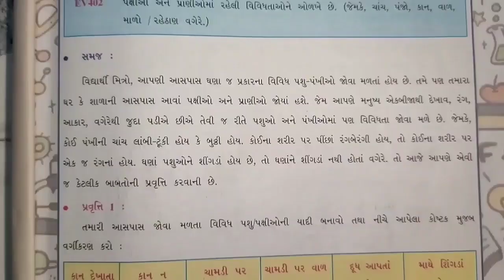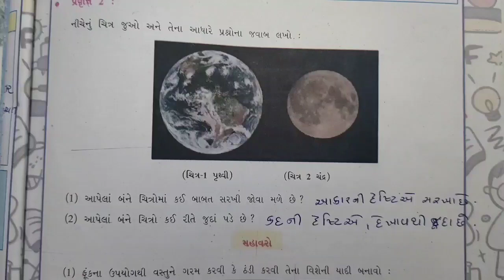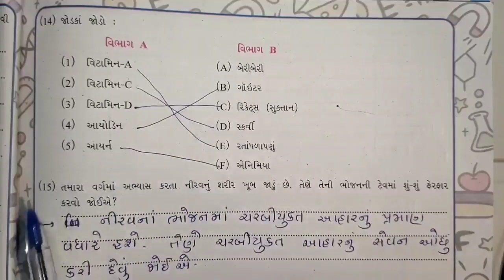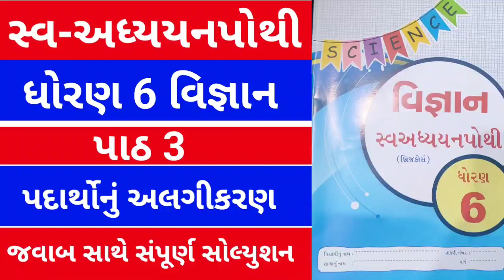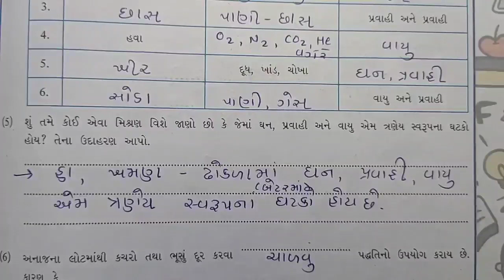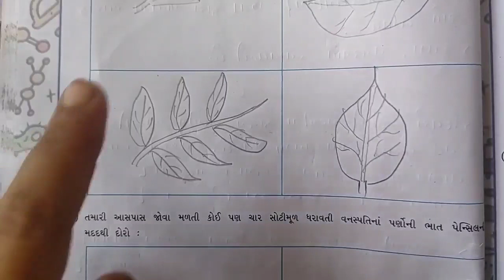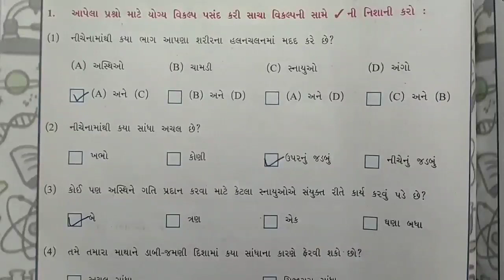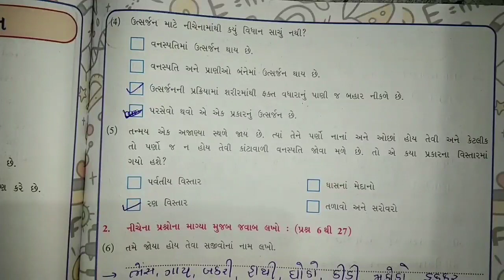Std 6 ch 1 thi 6 Swadhyay Pothi | Dhoran 6 ch 1 to 6 sem 1 Swadhyay pothi | 1 TO 6 solution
Std 6 vigyan Swadhyay pothi ch 1 to 6,
std 6 science ch 1 to 6,
swadhyaypothi,
std 6 swadhyay pothi chapter 1 to 6,
dhoran 6 chapter 1 to 6 vigyan swadhyay pothi,